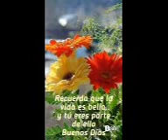Happy Flower video